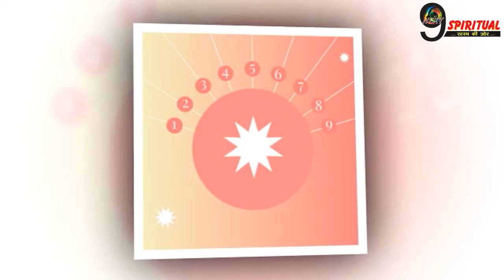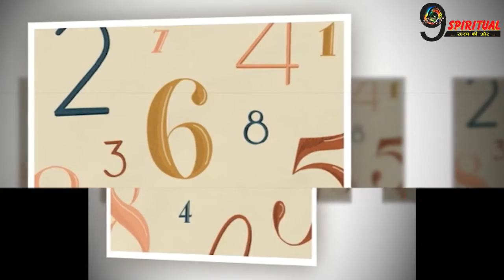इस तारीख को जन्मे लोग बनते हैं मैनेजर, राजनीति और प्रशासन में पाते हैं बड़ा पद और धन-वैभव.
मनुष्य का भाग्य उसके जन्म से ही जुड़ा होता है. जन्मांक के आधार पर उसकी कुंडली बनाई जाती है. इसी के आधार पर मनुष्य के भाग्य निर्धारण का अनुमान लगाया जाता है.